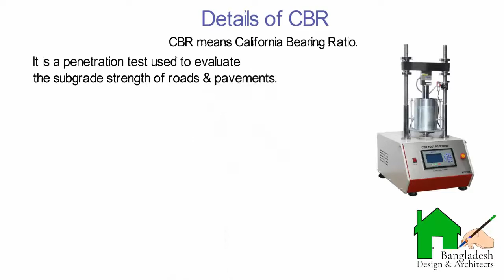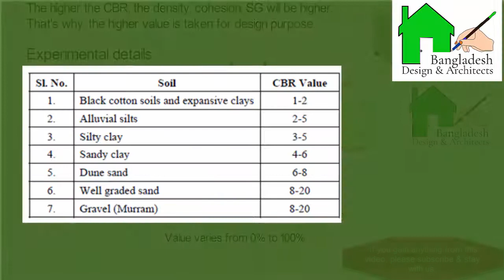Details of CBR (California bearing ratio) test || Uses of CBR || English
This video describes the details of CBR (California bearing ratio) test.
This channel is building up to teach the civil engineering details about construction method, process & related videos with ins & outs.
For any information contact with us.

Slab Design in Excel

How to construct a beam (Animation)

Spiral Column Design

Tied Column Design

১০ সেকেন্ডে এস্টিমেশন-

Tie/Stirrup Placement-

Clear Cover

Grading of Concrete

Lapping length of beam, column & slab

Column Rebar Technique | Column Joint method

Estimation of bricks in construction

Earthquake Resisting Structure

Minimum depth of foundation

Column Rebar Technique

Unit Conversion for Civil Engineering

What is the meaning of TMT500W?

Rules for Lateral ties | Spacing of tie